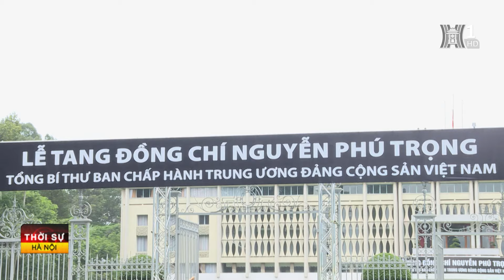Đông đảo người dân TP.HCM tới tiễn biệt Tổng Bí thư Nguyễn Phú Trọng | Tin tức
Hội trường Thống Nhất 6h sáng nay 26/7, từng dòng người xếp hàng ngay ngắn để được vào viếng tổng bí thư Nguyễn Phú Trọng. Mặc dù sáng nay thời tiết TPHCM có đôi lúc đổ mưa nhưng không thể nào cản bước người dân tới hội trường Thống Nhất. Tất cả đều mặc chung một màu áo đen như cách để bày tỏ lòng thành kính tới vị lãnh đạo đức độ, mẫu mực của nhân dân